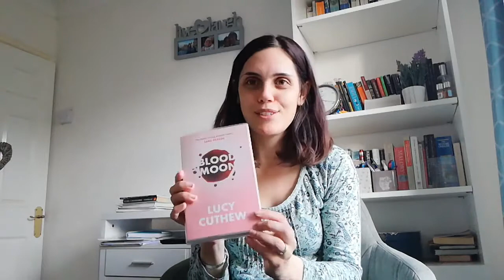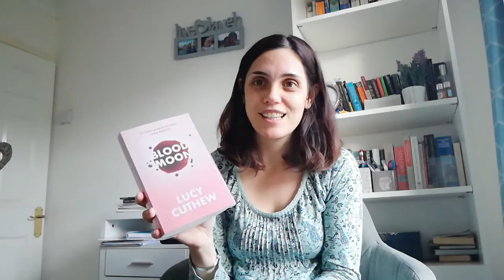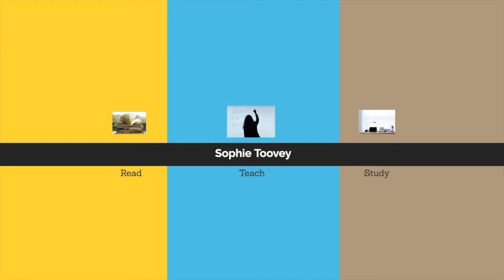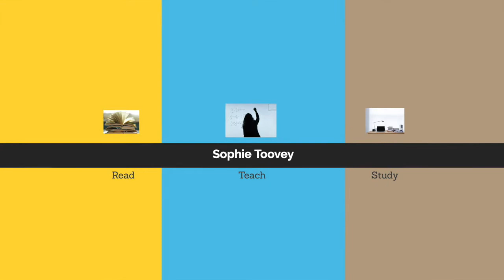Long Way Down/Blood Moon YA verse novels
VirtualBookClub review of two amazing verse novels, 'Long Way Down' by Jason Reynolds, recommended by Lucy Cuthew, our @BookPenpals match, and Lucy's own book 'Blood Moon' which is simply stunning.